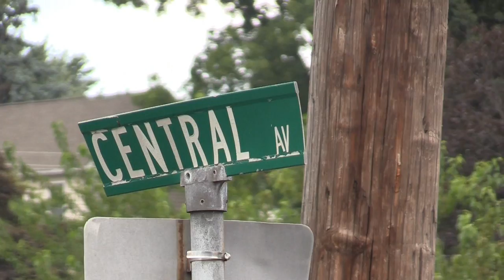Police Involved MVA on Brownsville Road | Lower Southampton, PA.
On scene video of a traffic accident involving a Lower Southampton Police van.

A police vehicle struck a tree on the 1300 block of Brownsville Road around 11:30 this morning. Witnesses on the scene told me the officer swerved to avoid a garbage truck pulling out of Central Avenue. He was briefly trapped in the vehicle before being rushed to an area hospital and his condition is unknown at this time. Brownsville Road has since been reopened to through traffic.

Nothing further at this time.

 This video was uploaded with the intent of local news reporting and documentation of the emergency services.